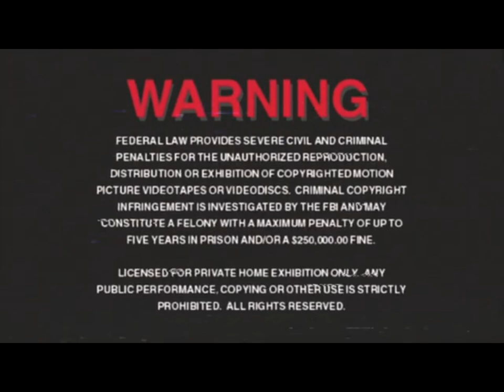KILLING SPREE Terror Vision - Vinegar Syndrome Trailer [2022]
Terror Vision is a video partner with VINEGAR SYNDROME and this is the trailer for their exciting new Blu Ray release of the 1987 Exploitation Zombie-Slash classic KILLING SPREE, directed by Tim Ritter. Included an all new 4:3 HD transfer from the Vaulted 1" Negative transfer, color correction, upscaling, grain control, and all-new extras, commentaries, and documentaries. Notably, all the BEST extras from all previous DVD releases are ported over and included on this fabu-tastic GOLD Blu Release! Get your copy today from terror-vision.com or vinegarsyndrome.com.